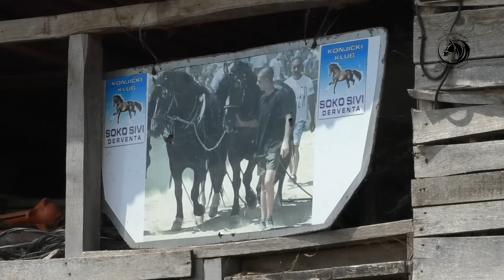- SIMIĆI SA TEŠKAŠIMA SPREMNI ZA ŠTRAPARIJADU U DERVENTI 25.08.2024.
- SIMIĆI SA TEŠKAŠIMA SPREMNI ZA ŠTRAPARIJADU U DERVENTI 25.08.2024. Treća međunarodna štraparijada u Derventi u organizaciji porodice Simić održaće se na Vašarištu 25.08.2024.  Pripreme su u završnoj fazi a očekivanja organizatora i njegovih pomoćnika optimistična . Osim izvorne muzike koja je simbol ovog kraja goste će zabavljati i najpoznatiji krajišnici .Ono što je novost za tabor Simića jeste njihovo novo pojačanje teškaša koje će domaća publika prvi put vidjeti 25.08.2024.